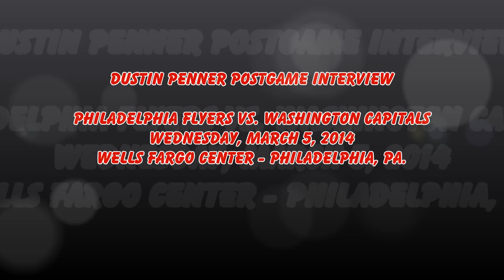Dustin Penner Postgame Interview (3/5/14)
Washington Capitals forward Dustin Penner speaks with the media following a 6-4 loss to the Philadelphia Flyers March 5.

All videos are the property of Candice Monhollan. They are not to be edited or reproduced without the explicit permission from her.